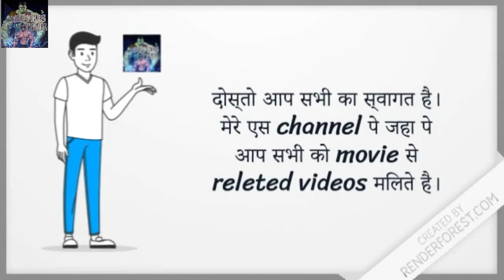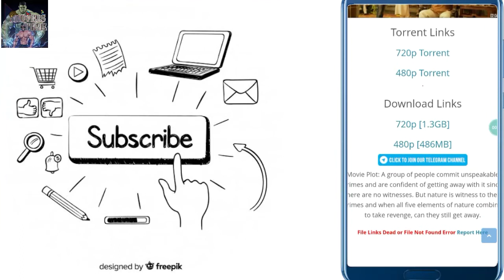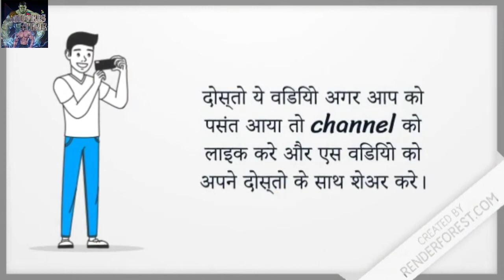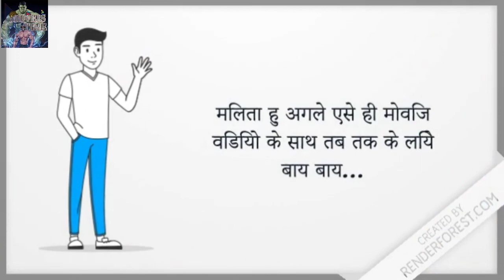Pralay the destroyer movie hindi me kaise downlode kare ||How to downlode pralay the destroyer movie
Published 23/11/2020

Hello dosto me hu lalit pawar.

Dosto Maine es video me bataya he ki aap pralay the destroyer movie kaise downlode kar sakte ho hindi language me .

Dosto es movie ko aap apne mobile, computer or laptop se bhi badi asani se downlode kar sakte ho.

This video downlode link in bellow:-

Pralay the destroyer movie HD link :-

Pralay the destroyer YouTube video link:-

My channel video link in bellow :-

Maze runner series link in bellow:-

Maze runner part 1 video link in bellow :-

Maze runner part 2 video link in bellow:-

Maze runner part 3 video link in bellow :-

MIRZAPUR SERIES LINK IN BELLOW :-

MIRZAPUR PART 1 VIDEO LINK IN BELLOW:-

MIRZAPUR PART 2 VIDEO LINK IN BELLOW:-

Harry Potter movie series link in bellow:-

1) Harry Potter 1 movie video :-

2) Harry Potter 2nd movie video :-

3) Harry Potter 3rd movie video :-

4) Harry Potter 4th movie link :-

5) Harry Potter 5th movie link :-

6) Harry Potter 6th movie link :-

7) Harry Potter 7th movie (part 1) link :-

8) Harry Potter 7th movie (part 2) link :-

Kingsman movie series link in bellow:-

1) kingsman the secret service movie link in bellow:-

2) kingsman the golden circle movie link in bellow:-

● It horror movie series link in bellow:-

1) It chapter one movie video link :-

2) It chapter two movie video link:-

1) time trape hindi movie link :-

2) Ratsasan south movei link:-

3) jumanji welcome to the jungle movie link :-

4) magical movie link :-

5) baban marathi movie link:-

6) doremon movie nobita BIRTH in JAPAN link:-

7) central intelligence movie link:-

8) TRAIN TO BUSAN MOVIE VIDEO LINK:-

Dosto video pasant aaya to video ko like or dosto ke sath shear jarur karna.

Please

Like & shear

And

My MOVIESTIME YOUTUBE CHANNEL.